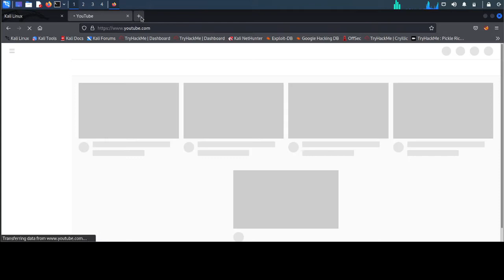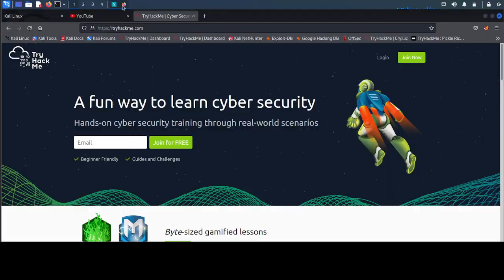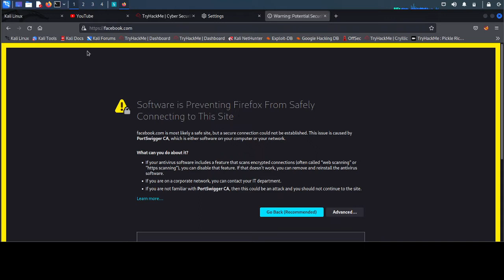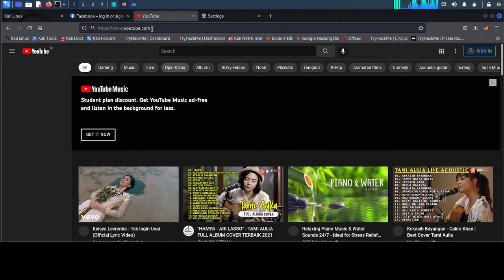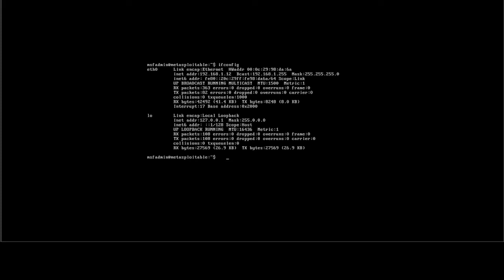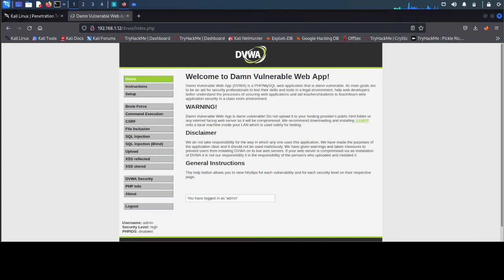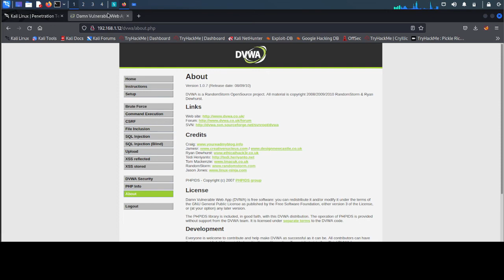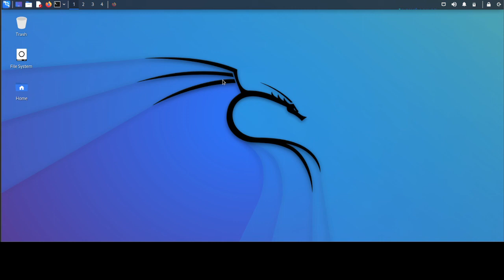1. File Upload Vurnerability - How to set up Burp suite for Beginner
Bismillah, hello friends, this time I will share a short tutorial on File Upload Vurnerability - How to set up Burp suite for Beginner, hopefully it will be useful.